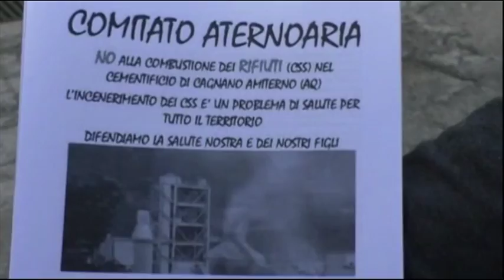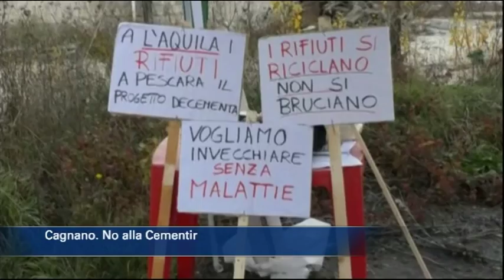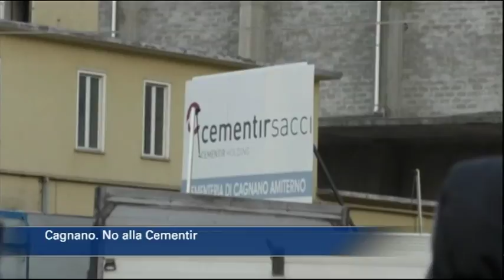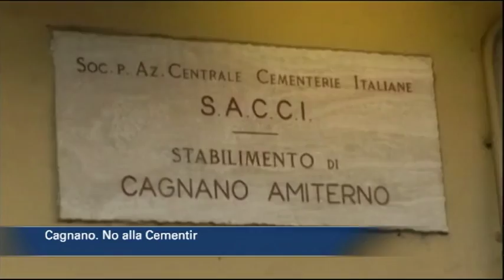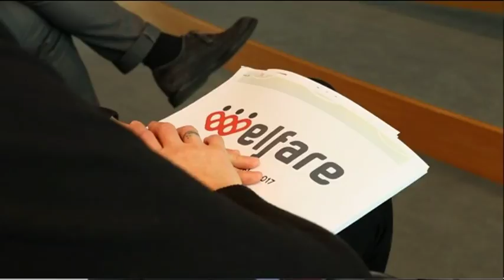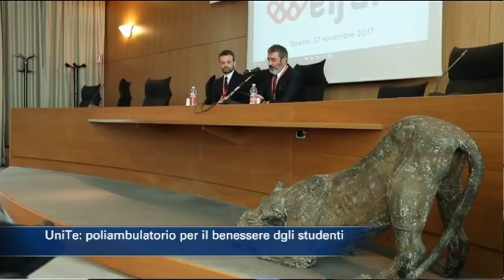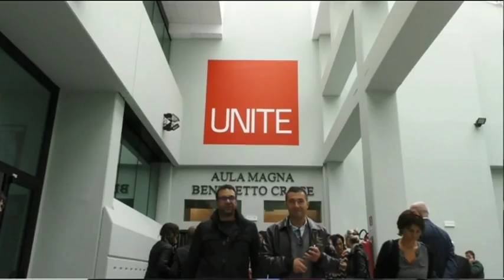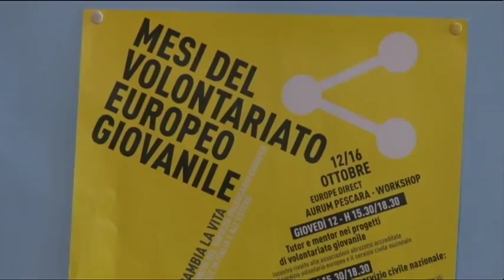TgSei edizione delle 14 di lunedì 27 novembre 2017